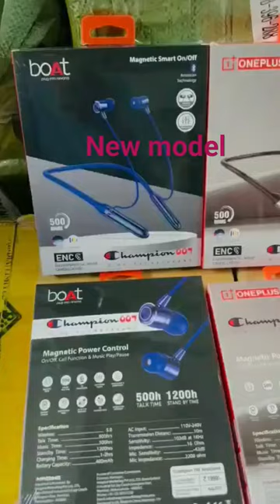shortsvideo music ytshorts boat phone